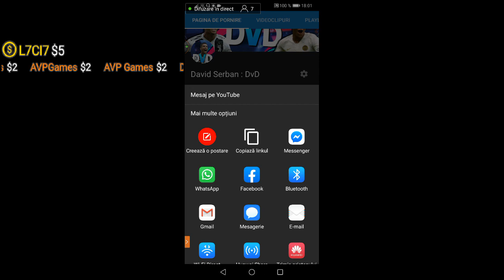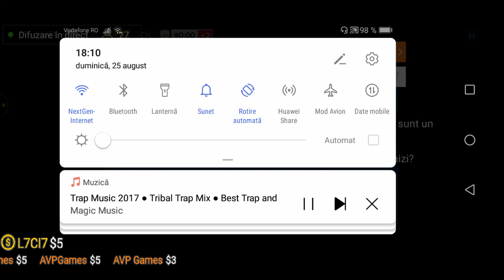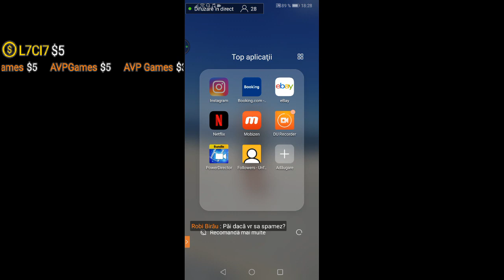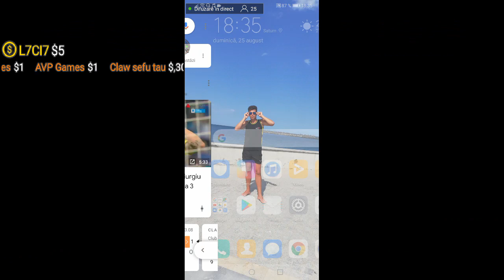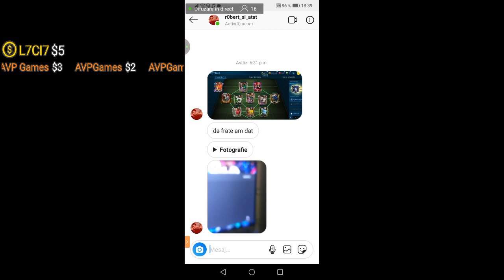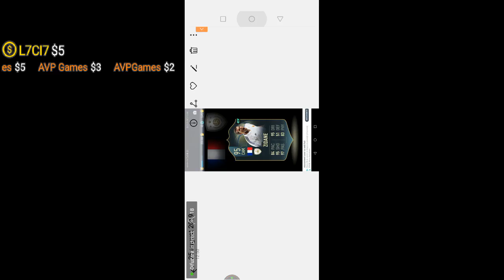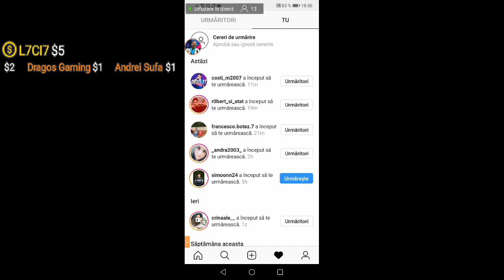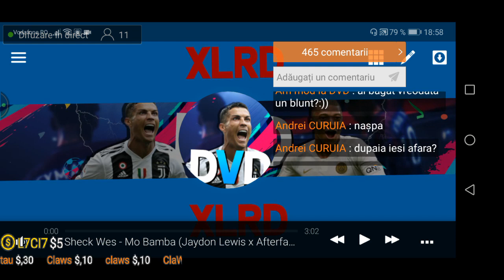🔴PRE SEASON IS HERE + MULTE SURPRIZE?!?! - LIVE Fifa Mobile #110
Donatii💵:
2💲= Promovare pe Live la canal
3💲= Promovare în clip + Canal pus pe comunitate

Top donatori:
AVP Games 26💲
Andrei Costache 1💲
Pirvu Dragoș 1💲
Claws 0.5💲

100 Like = Moderator

75Like = Comentat de echipe